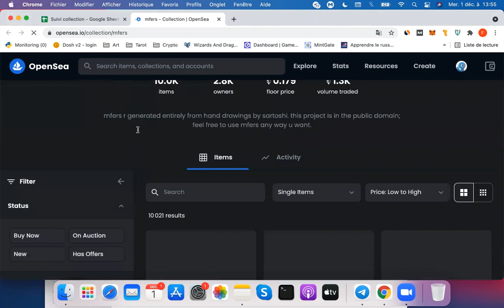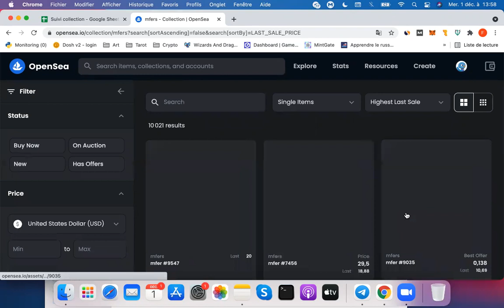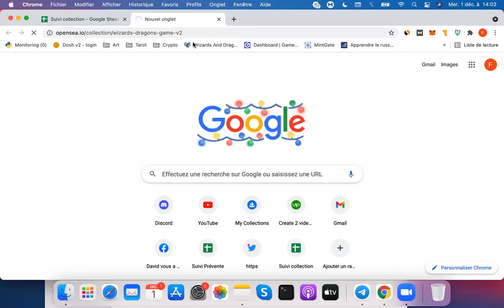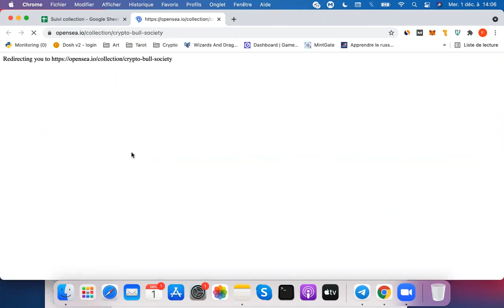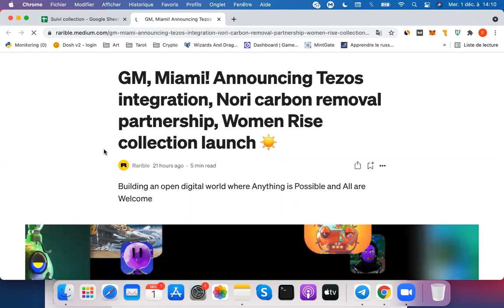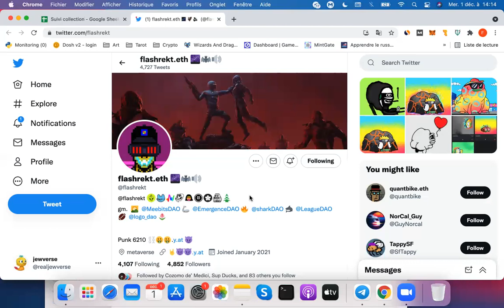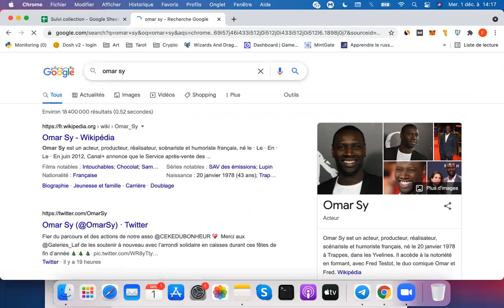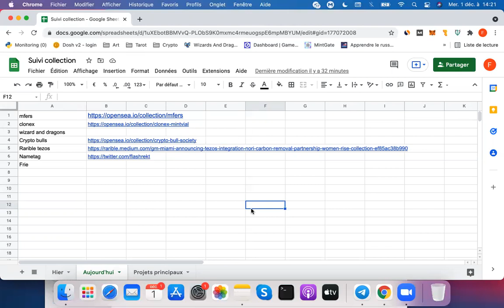NFT & Metaverse : Le Récap Quotidien - 01/12